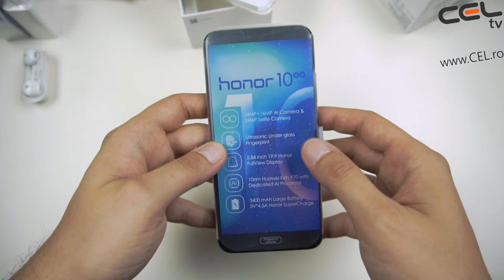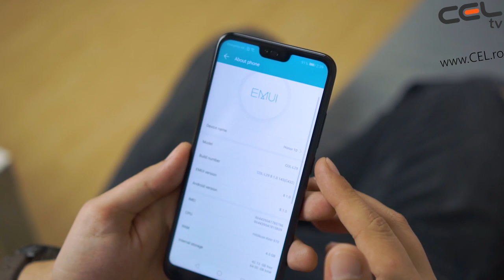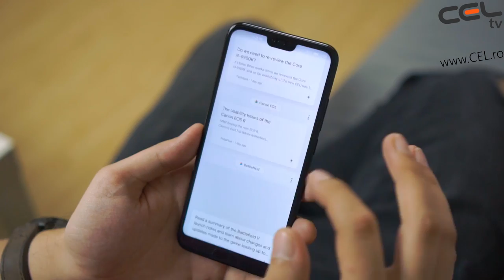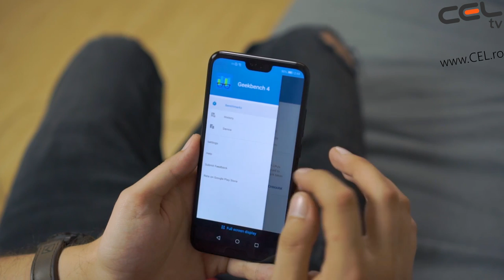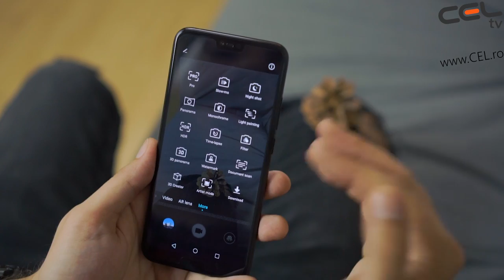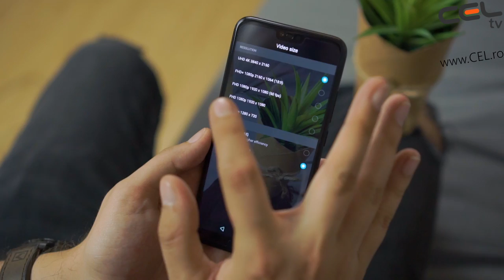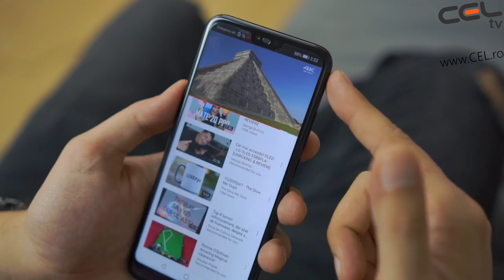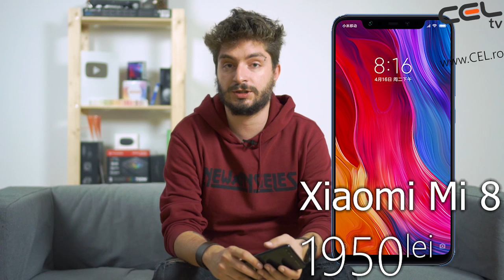Huawei Honor 10 - UNBOXING & REVIEW CEL.ro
Huawei Honor 10 pret, specificatii tehnice, pareri, detalii oficiale
Home  »  Reviews

Compania Huawei a anuntat oficial in China, noul model Huawei Honor 10, cel mai nou flagship al producatorului. Avem primele detalii despre acest model in cele ce urmeaza. Poti verifica pe site-ul nostru oficial oferta de huse Huawei Honor 10 si poti profita de primele reduceri pentru accesoriile dedicate acestui model de telefon de la Huawei. Iata, pe scurt, cele mai importante specificatii tehnice ale sale.

Huawei Honor 10 specificatii tehnice
ecran: 5.84 „, rezolutie Full HD Plus, 96% NTSC Color gamutHuawei Honor 10 (1)
procesor: Huawei Kirin 970, 10nm, 2.4 Ghz viteza maxima
memorie RAM: 6 GB
memorie ROM: 64 sau 128 GB
Android 8.1 Oreo cu EMUI 8.1
Dotari foto: 16+25 MP pe spate (f/1.8 diafragma) si 24 MP pe fata (f/2.0 diafragma)
Dual SIM, Dual 4G VoLTE, USB Type C, senzor de amprente
baterie : 3.400 miliamperi cu fast charging
Huawei Honor 10 detalii oficiale, pareri despre lansare, pret de achizitie

Flagship-ul Huawei Honor 10 va putea fi achizitionat incepand de astazi pe culori precum negru, albastru si mov. Pretul sau oficial in China este de 2.599 de yuani, echivalentul a 414 dolari. Evident, acesta este pretul afisat de producator pentru versiunea ceva mai blanda a device-ului, pentru ca versiunea cea mai puternica va costa 2.999 yuani, adica 477 de dolari. Cu detalii despre disponibilitatea flagship-ului in Romania vom reveni in perioada urmatoare. Probabil ca pretul sau va depasi 1600 de lei.

In ceea ce priveste design-ul noului dispozitiv Huawei Honor 10, putem spune ca acesta este unul atractiv si elegant. Honor 10 are un corp care se bazeaza pe sticla curbata. Ecranul terminalului are o diagonala de 5.84 de inch si este un LCD imbracat in sticla curbata 2.5D, capabil de rezolutie Full HD+ adica 2240 x 1080 pixeli.

Sub capota, Huawei s-a oprit la un procesor in-house, asa cum ne asteptam. Este vorba despre Huawei Kirin 970, un octa-core construit pe un proces de 10 nanometri si bazat pe patru nuclee de 2.4 Ghz (Cortex A73) si alte patru nuclee de 1.8 Ghz (Cortex A53). Placa video este un model Mali G72 Mp12 GPU. La fel ca Huawei P20 lansat luna trecuta.

Procesorul Kirin este cuplat cu o memorie RAM de 6 GB si cu 64 sau 128 GB pentru stocarea de date. Vor exista astfel doua versiuni diferite ale telefonului, in functie de memoria nativa a dispozitivului.

Huawei Honor 10 ruleaza din fabrica Android 8.1 Oreo, sistem de operare de la Google peste care Huawei a aplicat interfata EMUI 8.1, o interfata in-house de asemenea. Dual-sim-ul vine cu scanner de amprente si mufa audio pentru casti de 3.5 milimetri, iar in sectorul foto impresioneaza foarte puternic.

Frontal, Huawei Honor 10 mizeaza pe un selfie-shooter impresionant de 24 de megapixeli, cu diafragma f/2.0. Pe spate in schimb, device-ul vine cu o camera foto duala, bazata pe o combinatie de 16 (RGB) cu 24 (monochrome) megapixeli. Camera principala duala are o diafragma f/1.8 si functii importante precum depth focus, PDAF sau CAF. Exista de asemenea functii de identificare faciala, datorita programelor de inteligenta artificiala. Telefonul poate identifica animale, iarba, cerul si asa mai departe.

Noul Huawei Honor 10 cantareste 153 de grame si are o grosime de numai 7.7 milimetri. Simte conectivitate de tip 4G VoLTE, si mizeaza pe tehnologii bluetooth (v4.2) si Wi-Fi sub standardul 802.11 ac. Autonomia telefonului va fi asigurata de o baterie de 3.400 de miliamperi, baterie echipata cu fast charging si care se poate incarca prin portul USB Type C.

Conform producatorului, acumulatorul se poate incarca pana la 50% in numai 25 de minute. Huawei Honor 10 vine si cu functii ca GPS sau NFC